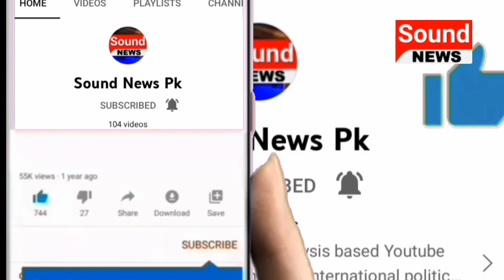Actress Ki Video Call | Sound News Pk